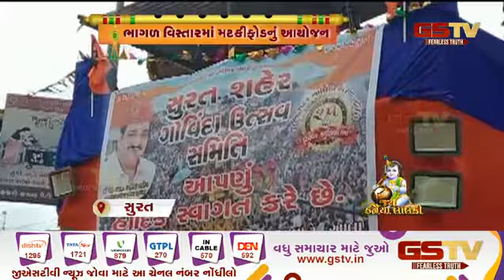Surat : જન્માષ્ટમીની ઉજવણી | Gstv Gujarati News